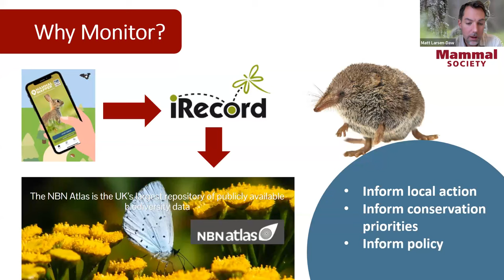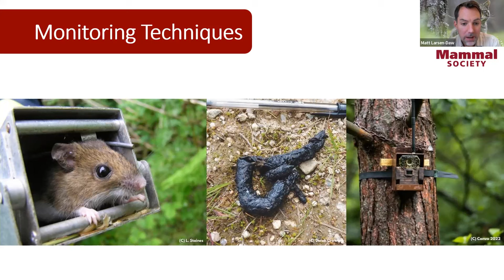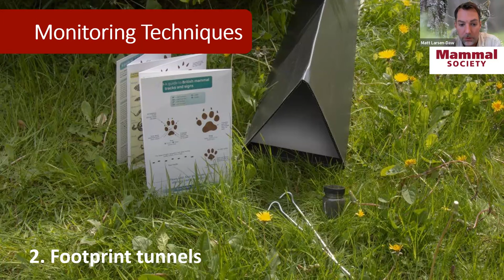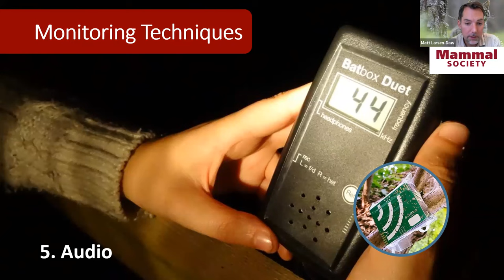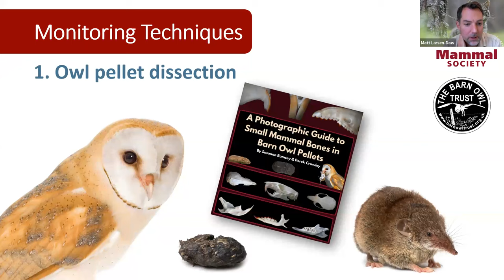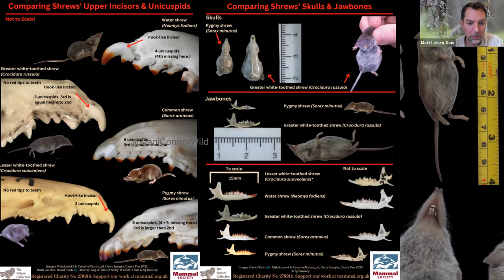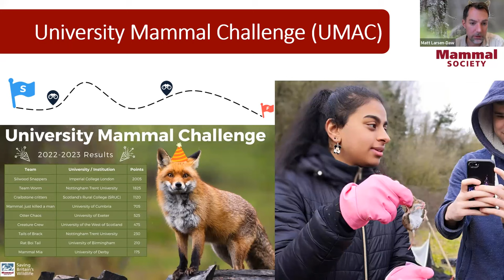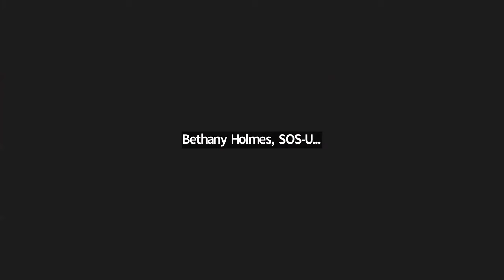Recording mammals on campus: Mammal Society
Hear from Matt Larsen-Daw, CEO of the Mammal Society, about opportunities to survey mammals on your campus!

This webinar was part of our Hedgehog Friendly Campus 2023 conference series.